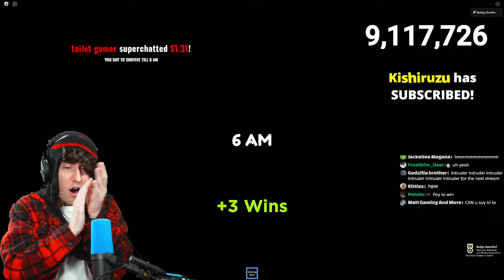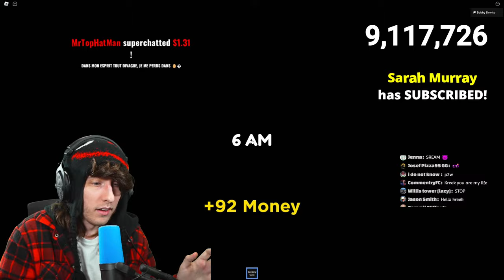First Time Playing Weird Strict Dad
kreekcraft finally played roblox weird strict dad